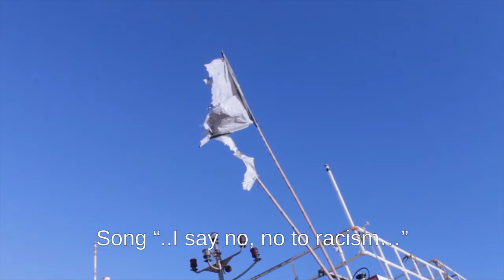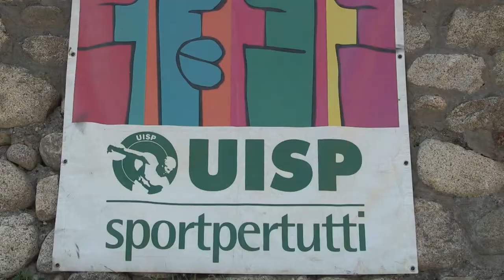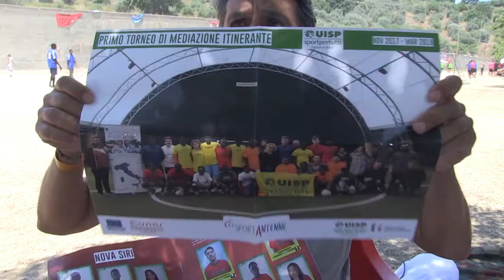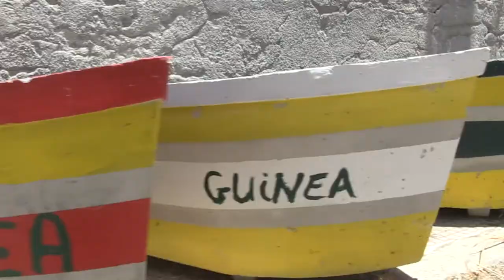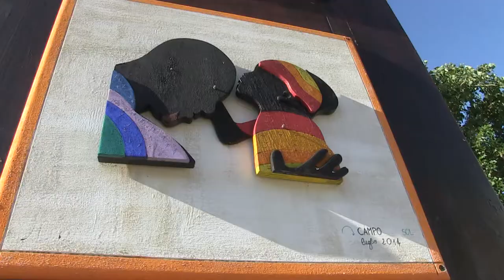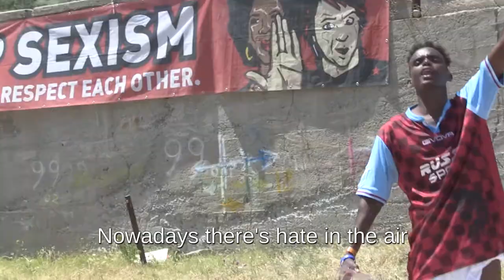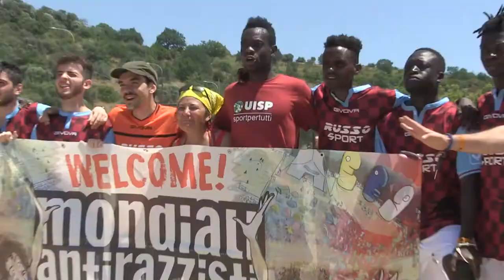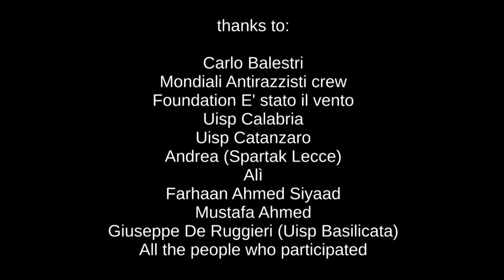“Riace: Mondiali Antirazzisti Uisp in the land of inclusion” - eng